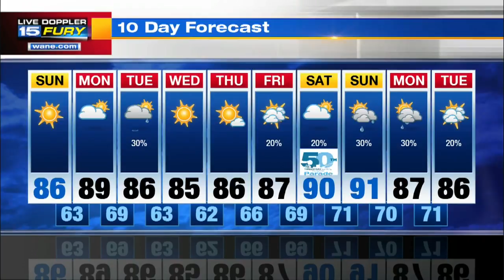Sunday Morning Forecast Update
Temps climb a bit further than yesterday